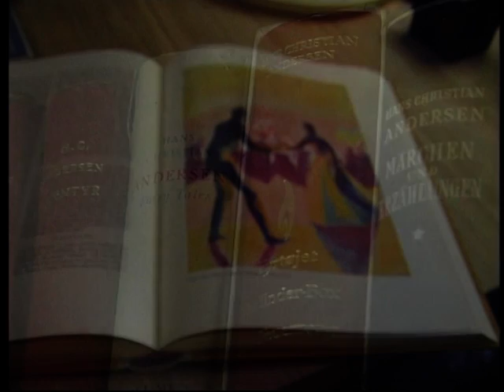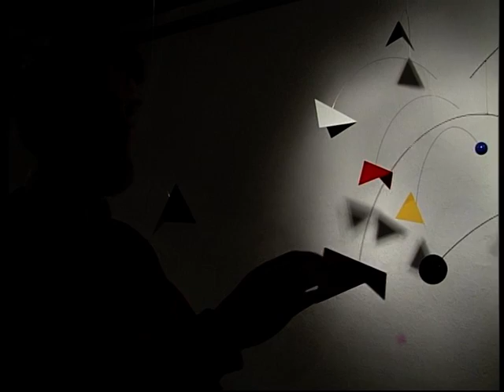Flensted Mobiles DVD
Complete Flensted Mobiles Inspirational  DVD